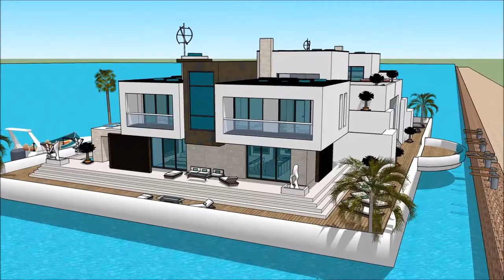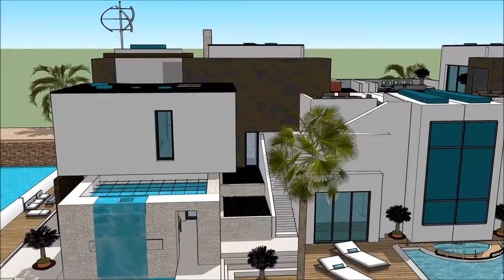Taigh dealbhadh ùr Alba ailtireachd dhachaigheil dealbhaiche Sketchup Youtube bhidio Floating taigh